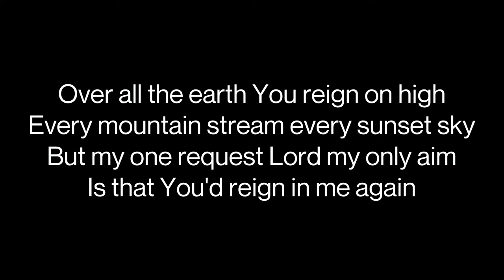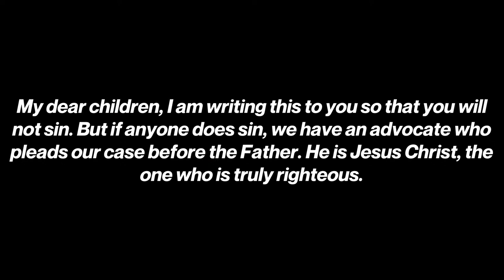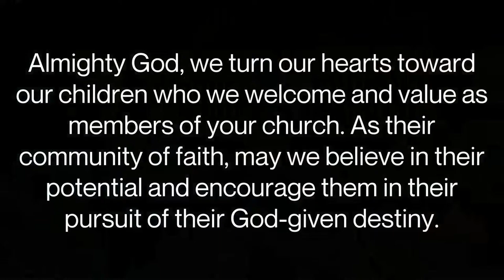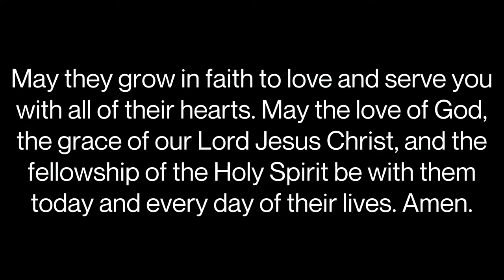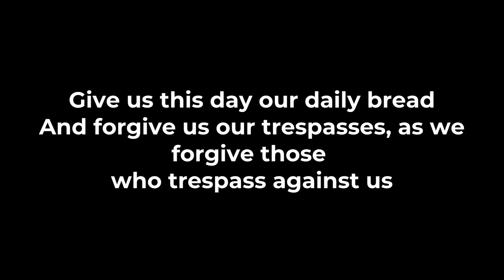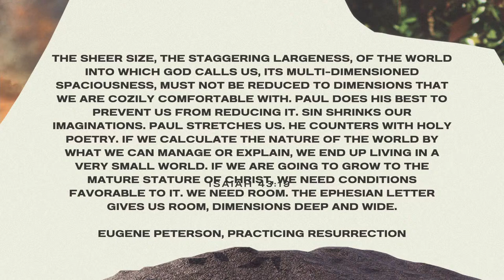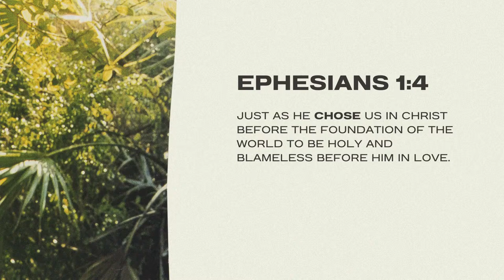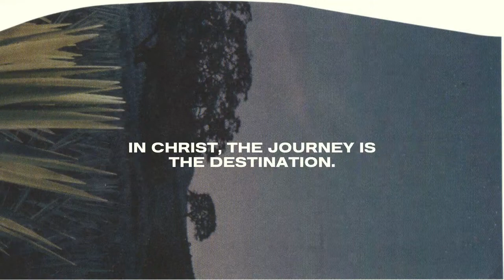Full Service | April 7, 2024 | In Christ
Join us on this enlightening journey as Chris recounts an unforgettable road trip through Europe, a voyage that becomes a beautiful metaphor for entering the life-transforming embrace of Christ, paralleling the breathtaking transition from Switzerland's alpine grandeur to Italy's Mediterranean splendor. As we navigate through the book of Ephesians, we uncover the vast new realm that faith in the resurrection life unfolds.

Listen in as we explore the expansive blessings of living 'in Christ,' a phrase that resonates throughout Paul's writings and shapes our spiritual identity. With each step, we realize that our existence in the resurrected Son of God is not a passive following of ancient doctrines but an active engagement in the living Christ. Through our discussion, we recognize God's dynamic presence in Ephesians, shaping our faith and understanding of what it truly means to live in this new reality.

Our conversation concludes with a deep reflection on the notions of being chosen, destined, and graced by God. It's a message that redefines our sense of purpose, unbound by merit and anchored in divine grace that surpasses all earthly comprehension. As we journey through life with Christ, the truth that we are known, chosen, and destined by God becomes clearer, and we're invited to prepare for a grace that is radically different from anything we've known before. Tune in for a heart-reorienting experience that invites us "further up and further in" into the transformative life in Christ.

Sermon begins at 55:06